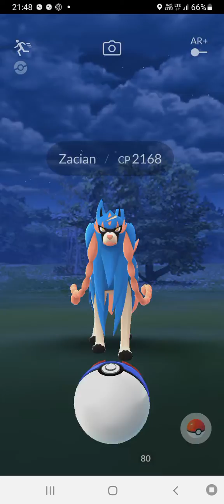18 August 2022